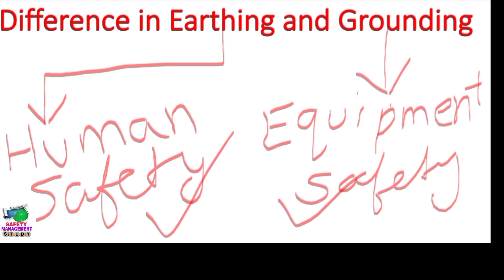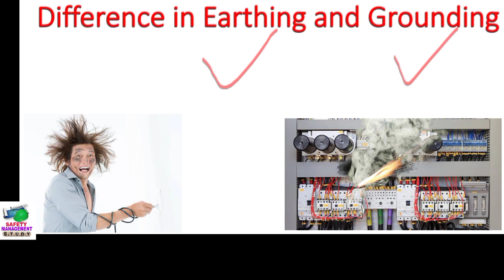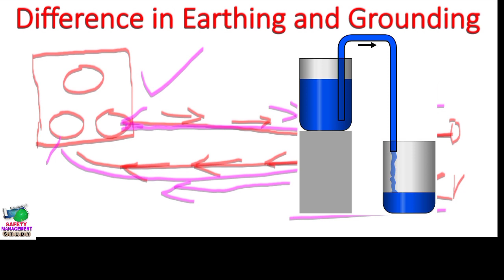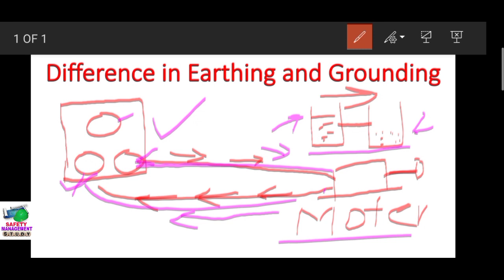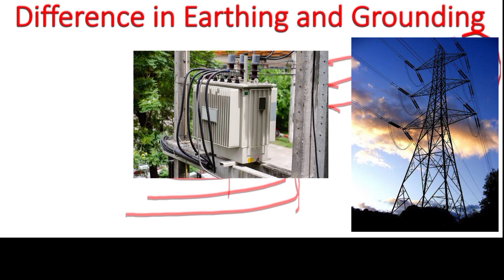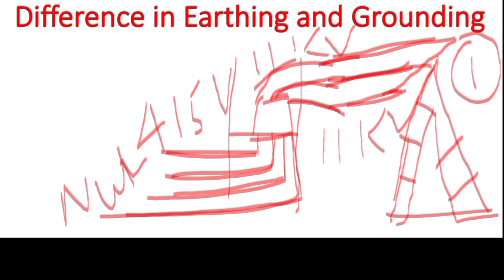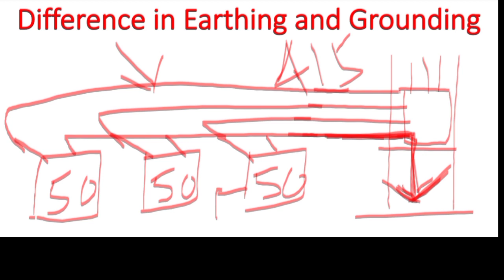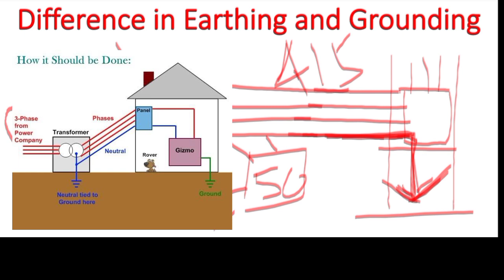Differences in Earthing and Grounding In hindi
What are the differences in grounding and earthing